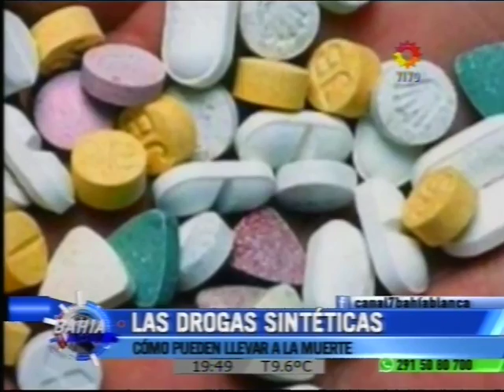LOS EFECTOS DE LAS DROGAS SINTÉTICAS